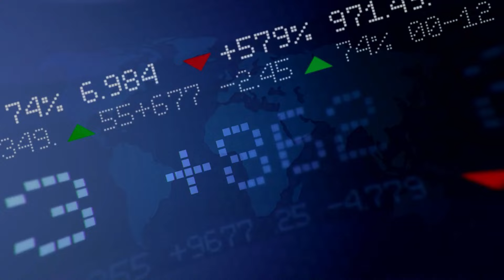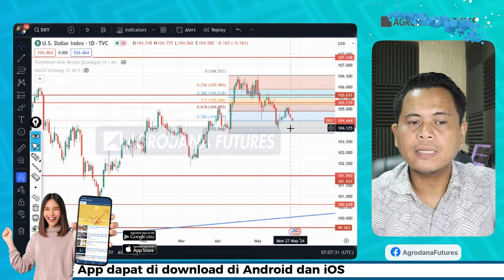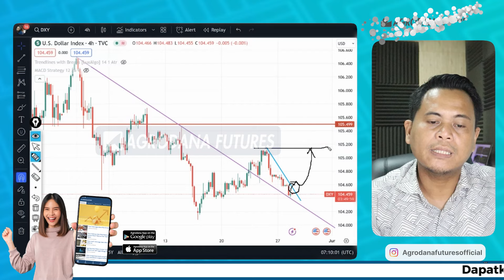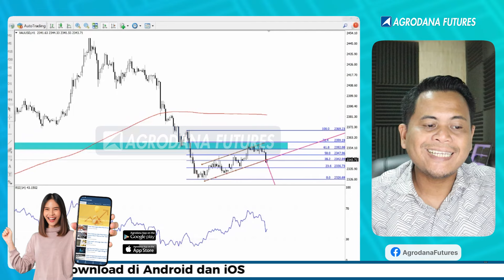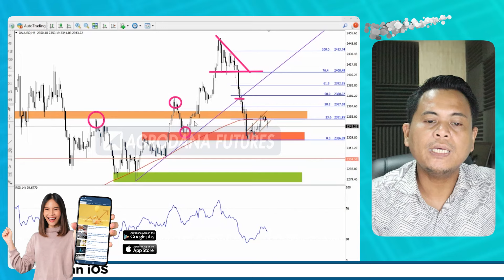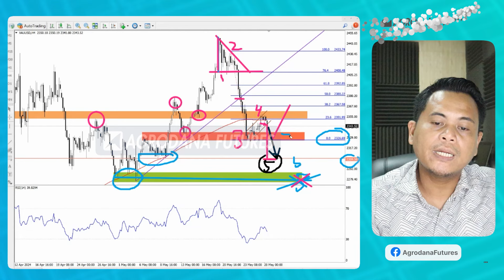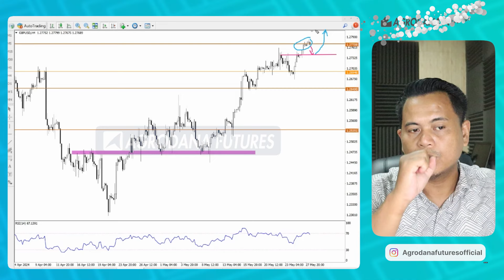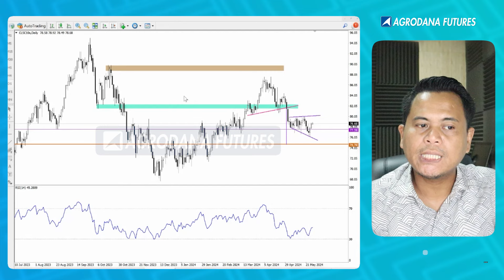Bearish Flag Membayangi Kenaikan, Berhasilkah Wave 5 Pada Emas ?-Technical Analysis 28 Mei 2024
Hai Traders! Kali ini kita akan membahas analisis teknikal yang sangat menarik: Bearish Flag yang membayangi kenaikan harga emas, dan apakah Wave 5 akan berhasil mengatasi rintangan ini?

Pola Bearish Flag adalah salah satu pola chart yang mengindikasikan kemungkinan pembalikan arah dari tren naik ke tren turun. Pola ini biasanya terjadi setelah pergerakan harga yang signifikan, diikuti oleh periode konsolidasi yang membentuk saluran paralel miring ke atas. Jika pola ini terkonfirmasi, kita bisa melihat penurunan harga emas yang tajam.

Namun, kita juga harus mempertimbangkan teori Elliott Wave yang mengindikasikan adanya potensi Wave 5, yaitu gelombang terakhir dari siklus tren naik. Wave 5 ini bisa membawa harga emas naik lebih tinggi dan menembus level resistance penting.

Dalam video ini, kita akan menganalisis kedua skenario ini dengan menggunakan berbagai indikator teknikal seperti moving average, RSI, dan MACD. Kita akan melihat faktor-faktor apa saja yang perlu diperhatikan oleh para trader emas dan bagaimana mempersiapkan strategi trading yang tepat.

Jangan lewatkan informasi berharga ini! Yuk trading di Agrodana Futures dan manfaatkan peluang dari pergerakan harga emas yang dinamis ini!

00:00 Agrodana Technical View
00:12 Disclaimer!!!
00:20 Opening
00:51 Analisa Grafik Daily US Government Bond
02:16 Analisa Grafik Daily US Dollar
04:11 Analisa Grafik H4 US Dollar
05:25 Analisa Grafik H1 Gold (XAUUSD)
08:28 Analisa Grafik H4 Gold (XAUUSD)
13:02 Analisa Grafik DAILY GBPUSD
13:37 Analisa Grafik H4 GBPUSD
14:34 Analisa Grafik H4 Crude Oil (CLSC10s)
15:39 Analisa Grafik Daily Crude Oil (CLSC10s)

Yuk Buka Akun Trading Kalian di :
Cek Website Agrodana Futures di :
IKUTI UPDATE ANALISA KAMI DI :
Update Analisa Teknikal  Harian :